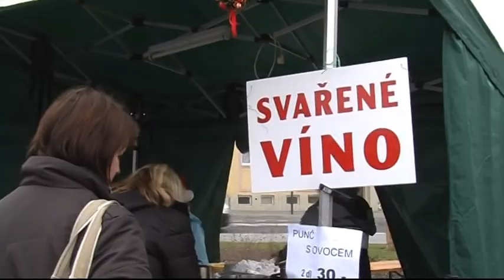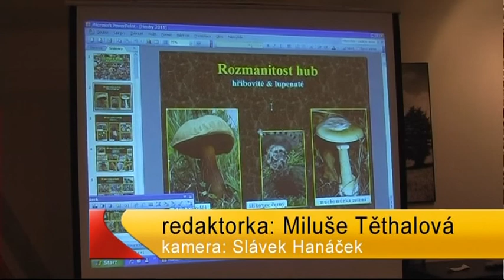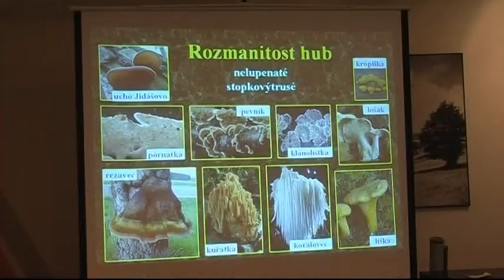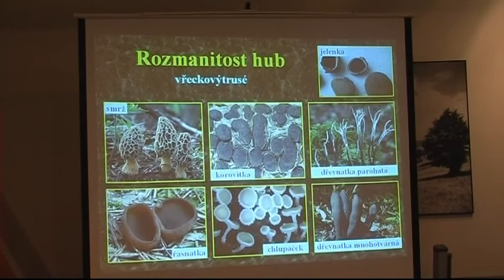Veselí 7.12.2011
V příštím roce bude vybudovano ve Veselí nové dopravní hřiště / Bartolomějské náměstí ožilo v sobotu Mikulášským trhem / Mateřská školka Tyršova uspořádala vánoční besídku / Pracovnice dětského oddělení knihovny připravily pro děti vánoční dílny / Veselská charita uspořádala v neděli koncert / Světoznámý violoncellista Jan Škrdlík s klavíristkou Šárkou Besperátovou vystoupili ve Veselí / VIS BK připravilo zajímavou přednášku o houbách / Taneční kurzy vyvrcholily závěrečným večerem